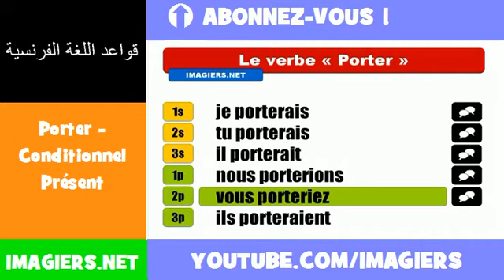الأفعال الفرنسية = Porter Conditionnel Présent